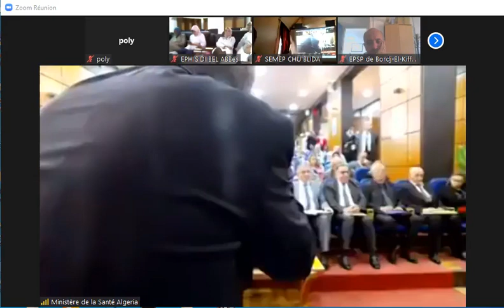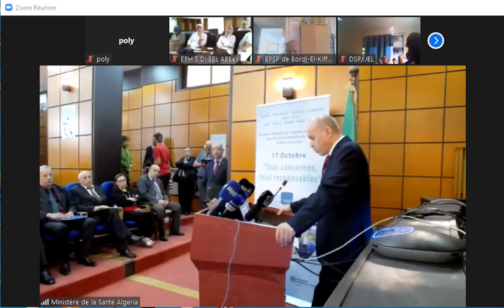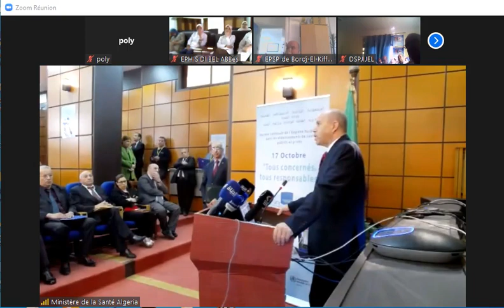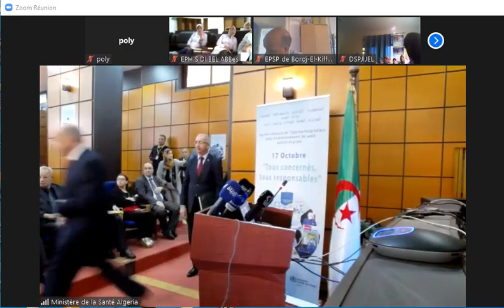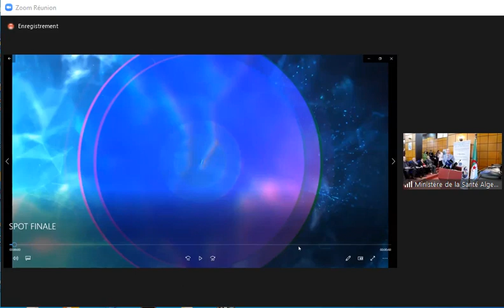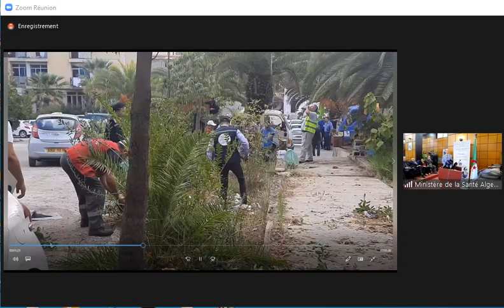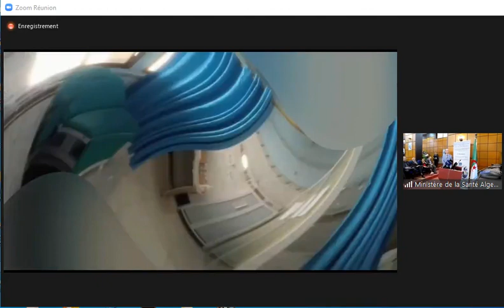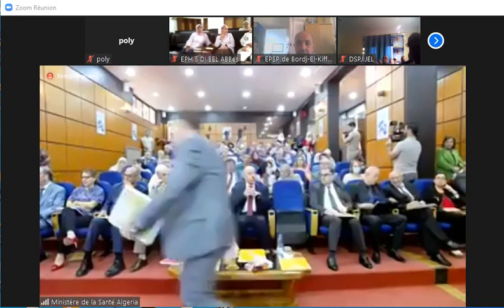Journée national de l'hygiène hospitalière2022 10 17